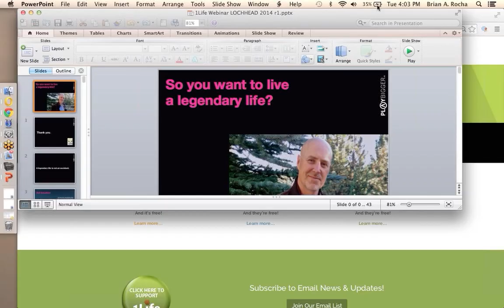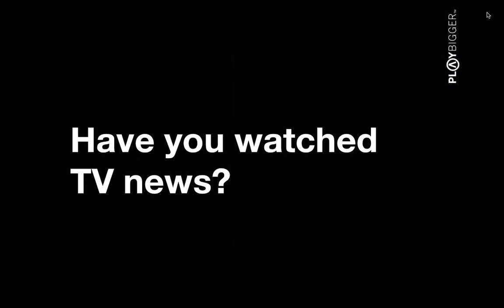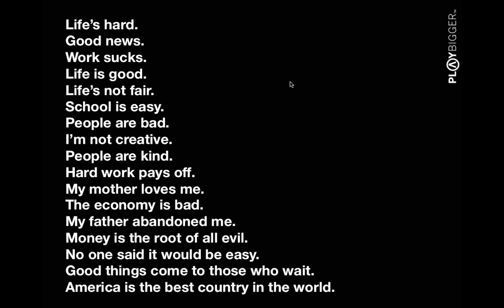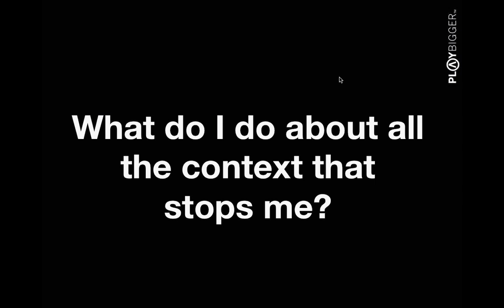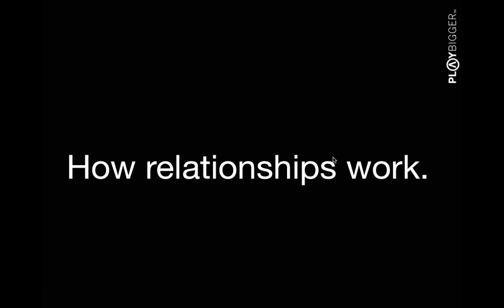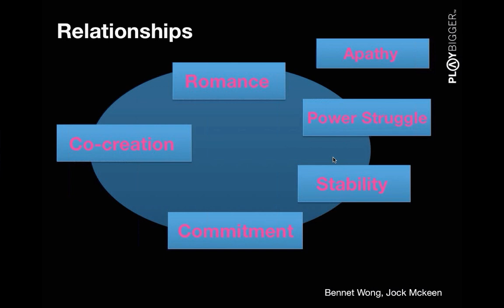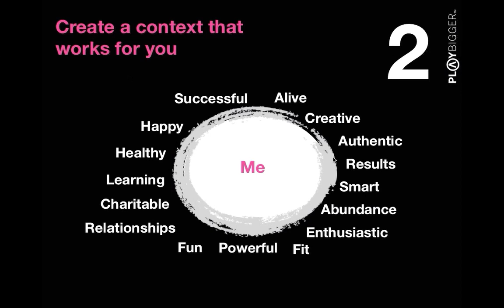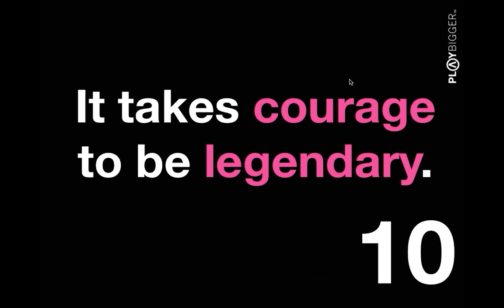Creating a 'Legendary' Life w/ Christopher Lochhead